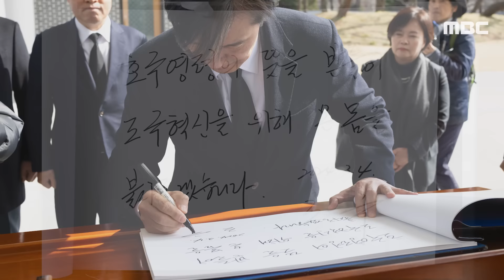[오늘 이 뉴스] "조만간 총선 출마 정식 발표" 조국 당대표 공식일정 시작 (2024.03.04/MBC뉴스)